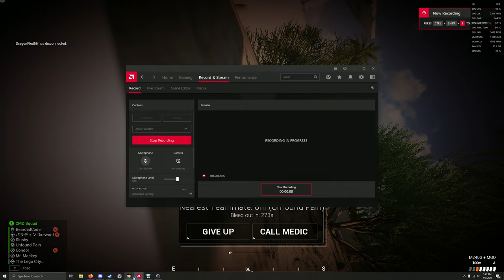Squad US marines gameplay m240g 1440p gameplay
I love teh m240!